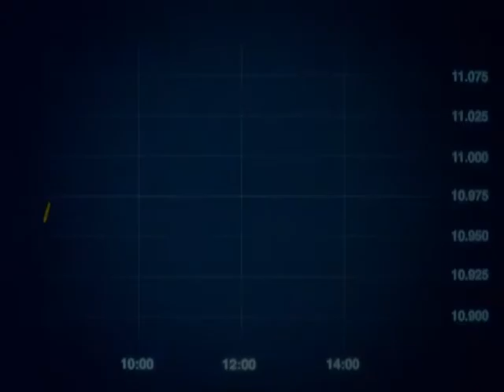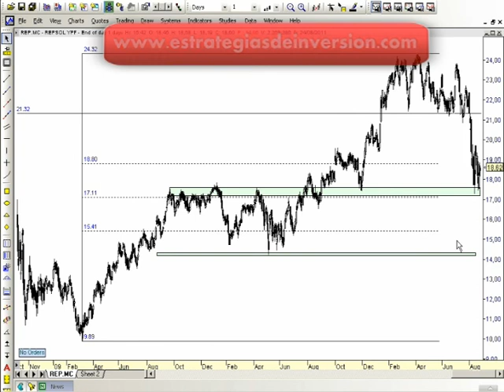Análisis Técnico de Repsol YPF por Alejandro Martín en Estrategias TV (25/08/11)